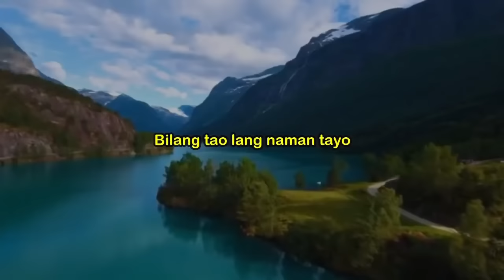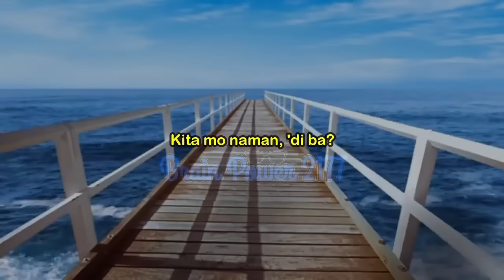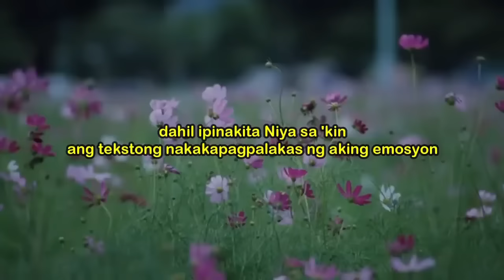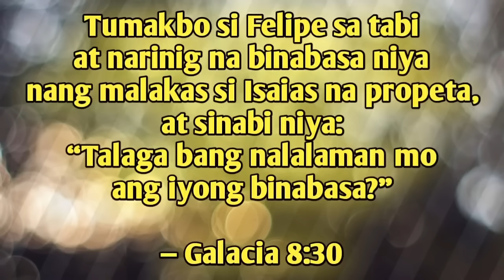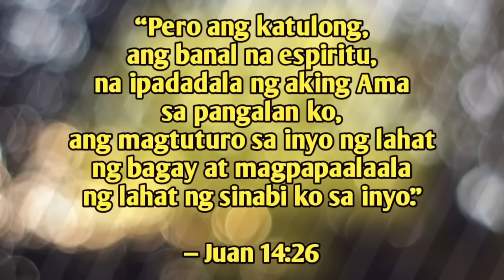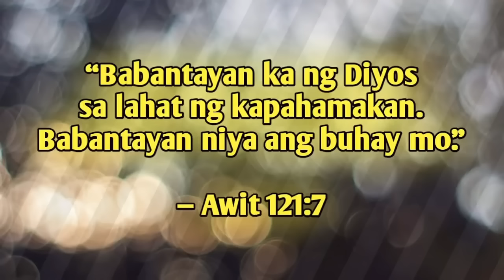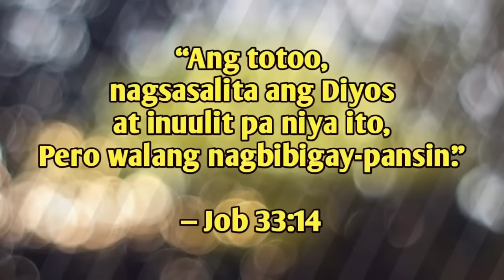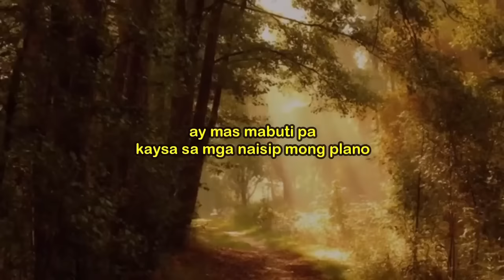God is calling You | Be humble | Submit to God | Pick Jesus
This epic video creates for the viewer to understand the life of people. It also encourage them that to be humble is the most powerful character that we have

Humble is the image of God
The bible say anyone will be humble will be exalted by God.

Calling to be his servant is not an easy task it requires fully surrender in His authority.